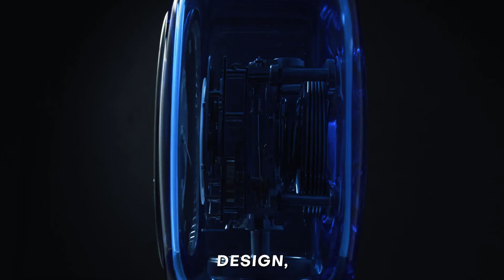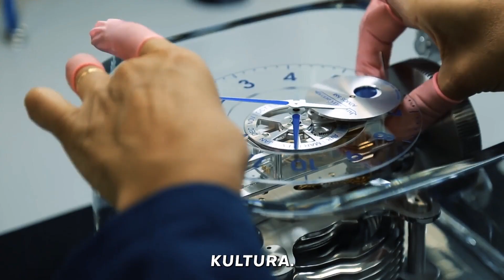Discovering The top 10 luxury clocks the define the time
Embark on a timeless journey as we unveil the Top 10 Luxury Clocks that redefine the art of keeping time. Each exquisite timepiece is a blend of precision engineering, artistic craftsmanship, and a symbol of timeless elegance.

1. **Jaeger-LeCoultre Atmos Clock** - Harnessing innovative technology, this perpetual motion clock elegantly keeps time without external power, a marvel of horological engineering.

2. **Patek Philippe Grandmaster Chime** - A masterpiece of complications, the Grandmaster Chime is a symphony of horological excellence, combining intricate design with unparalleled functionality.

3. **A. Lange & Söhne Grand Complication** - The pinnacle of German watchmaking, this intricate clock features a grand complication with astronomical indications, showcasing precision and sophistication.

4. **Cartier Rotonde de Cartier Astrotourbillon** - Blurring the lines between art and timekeeping, this clock features a mesmerizing astrotourbillon, demonstrating Cartier's commitment to craftsmanship.

5. **Howard Miller Grandfather Clocks** - Timeless in design and stature, Howard Miller's Grandfather Clocks are a symbol of classic elegance and a statement piece in any room.

6. **Hermès Carré H** - A contemporary masterpiece, the Carré H clock by Hermès combines sleek design with mechanical ingenuity, redefining the modern aesthetic of luxury timepieces.

7. **Breguet Marie-Antoinette Grande Complication Pocket Watch** - A historical marvel, this pocket watch is a testament to Breguet's legacy, featuring a stunning array of complications and artistic detailing.

8. **Omega Astronomical Clock of Venice** - A celestial spectacle, this astronomical clock displays various celestial events and phases, reflecting Omega's commitment to precision and innovation.

9. **Audemars Piguet Royal Oak Concept Clock** - An avant-garde timekeeping sculpture, the Royal Oak Concept Clock showcases Audemars Piguet's expertise in design and engineering.

10. **Rolex Day-Date Meteorite Dial** - A symbol of status and precision, the Rolex Day-Date with a meteorite dial combines luxury with the rarity of a celestial touch.

Join us in exploring the essence of time through these extraordinary luxury clocks, where craftsmanship meets functionality in a harmonious display.